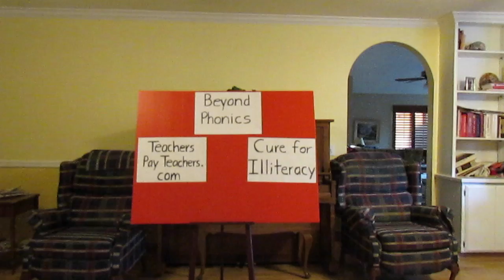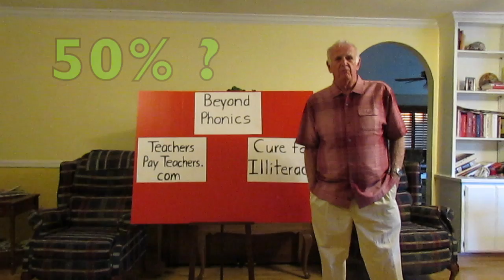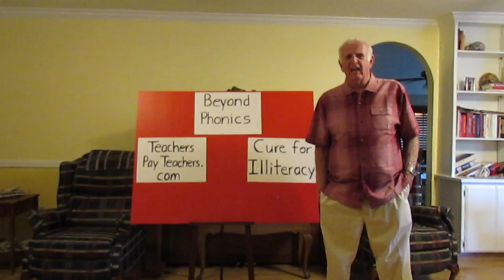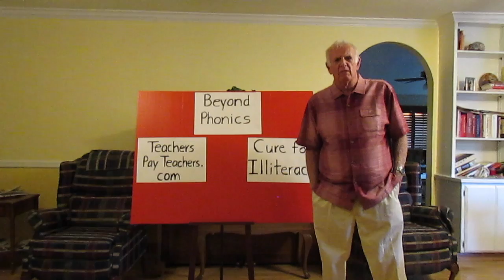Mike's Youtube Video 1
This is my first video on youtube! This video is my voice to bring to the table the grim outlook of our education system.

Also, check out my program Beyond Phonics on teachers pay teachers! It is the cure for illiteracy!